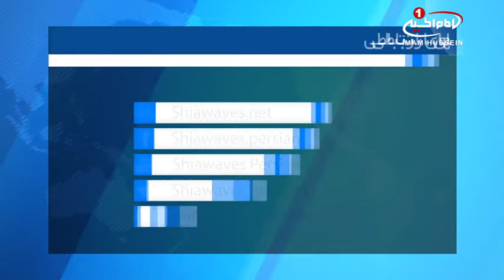درخواست هفت مادر عربستانی برای جلوگیری از اعدام فرزندانشان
هفت تن از مادران عربستانی که فرزندانشان در زندان‌های این کشور به اعدام محکوم شده اند خواستار جلوگیری از اجرای این حکم و آزادی فوری فرزندانشان شدند.
 این مادران با برگزاری تجمع به همراه دیگر زنان، تاکید کردند احکام اعدام در حالی علیه فرزندانشان صادر شده که زیر شکنجه از آن‌ها اعتراف گرفته شده است.
این مادران، مشکلات و درد و رنج‌های فرزندانشان را که از شش سال پیش تاکنون در زندان‌های عربستان بسر می‌برند یادآور شده و تاکید کردند فرزندان آن‌ها در زندان‌های عربستان سعودی شکنجه می‌شوند.
 آنها همچنین از همه وجدان‌های بیدار و انسان‌های آزاده در جهان خواستند برای جلوگیری از اعدام فرزندانشان کوشش کنند.
این در حالی است که موسسات بین المللی و سازمان‌های جهانی بیانیه‌هایی صادر و در آن بر عادلانه نبودن محاکمه‌ها و اشتباه بودن حکم‌های اعدام صادر شده تاکید کرده اند.